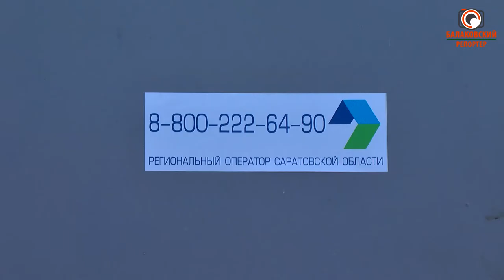Взгляд с другой стороны: дорожники-о снегопадах и сложностях уборки улиц